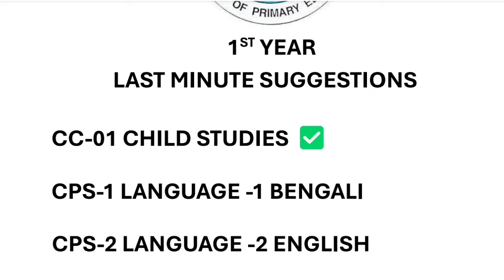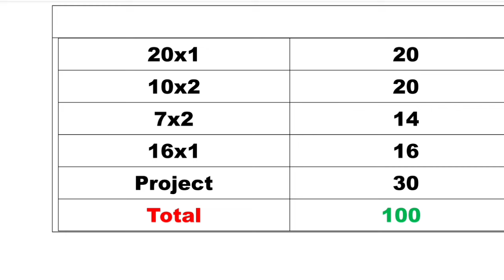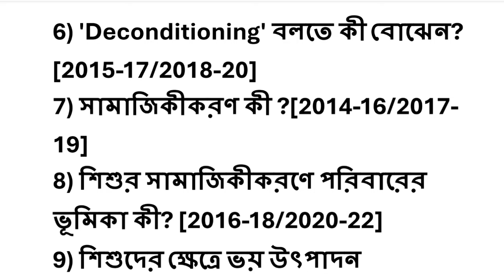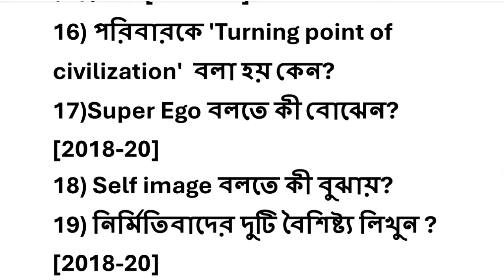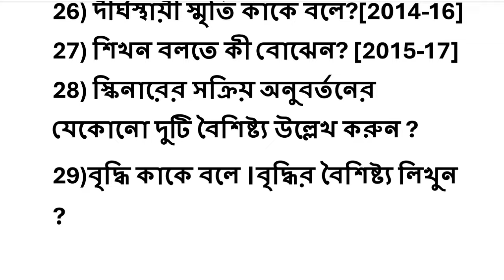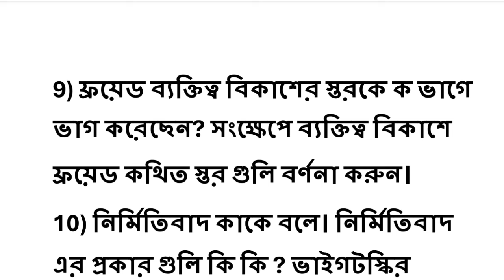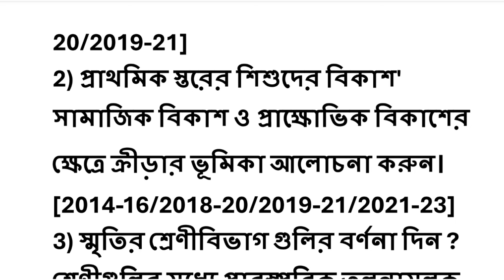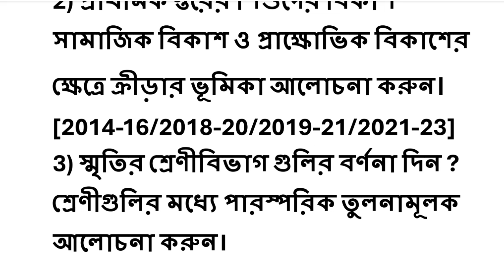D El Ed Child studies suggestion session 2023-25।D El Ed suggestion।D El Ed merit list।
D El Ed child studies suggestion session 2023-25

D El Ed suggestion/ D El Ed syllabus/ D El Ed Result/D El Ed Exam/ D El Ed merit list/ D El Ed Last time suggestion/D El Ed assignment/ D El Ed Project/ D El Ed Previous year question/ D El Ed micro lesson plan/ D El Ed macro lesson plan/